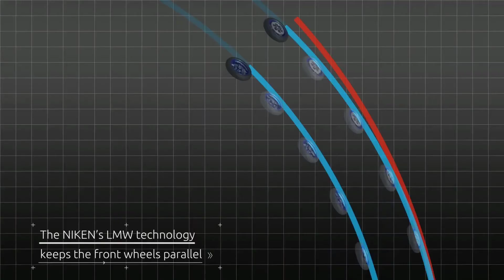NEE YAMAHA NIKEN | FULL REVIEW | ISID TV MotorUpdates